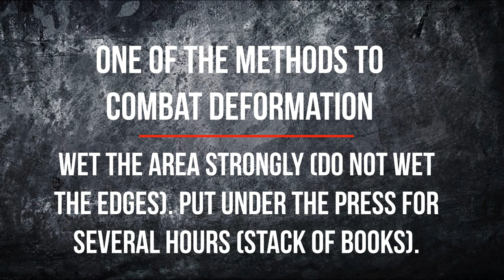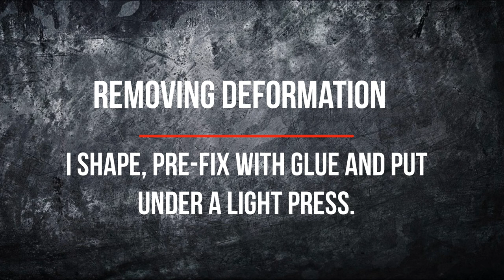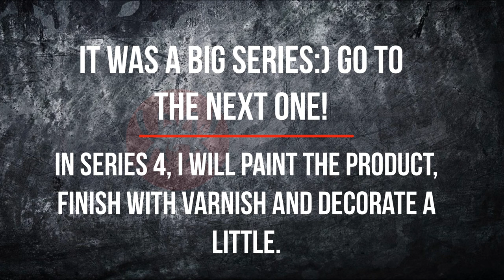[Leather Craft] Making a D.I.Y. Women Clutch bag - Part 3. Training in hobbycraft HobbyByLeather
Making a D.I.Y. Women Clutch bag In this part, further embossing and initial coloring takes place.
I will show you which stamps I use for embossing, prepare a blank for dyeing. And I'll paint the background.

Working with leather takes a lot of time, requires patience and care. It is interesting and cool when good things are obtained, unique, they will bring joy to their owners, emphasize their bright individuality.

This video is VERY important. In it, I show how to shape the pattern, how to emboss it correctly, how to avoid DEFORMATION. Every video frame counts!

Look CAREFULLY to the end, do not rewind forward. Mistakes can ruin a workpiece that you spend a lot of time and effort on.
FREE template in every video!
And I give you another template. Thank you for being with me! - Collect a collection of Celtic ornaments for decoration, № 1-7!